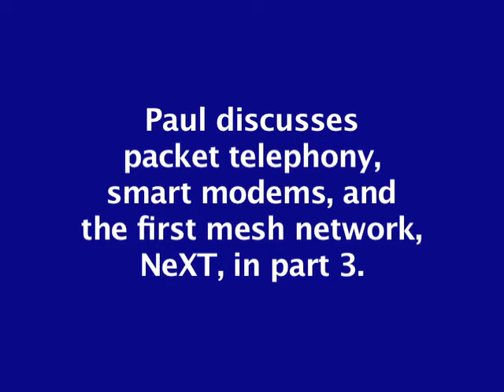High Tech Heroes #32, part 2: Paul Baran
In this part, Paul Baran discusses technology forecasting, long-range planning, founding the Institute for the Future, spread-spectrum technology, and very small aperture satellites (VSAT)s.

Directed by Hud Nordin.